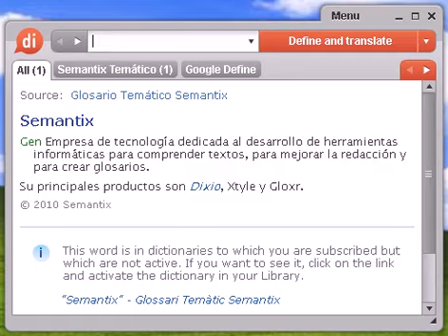Definición de plasmar